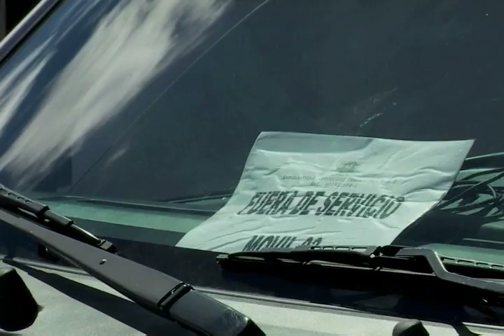010113 307 1 18 ciudad